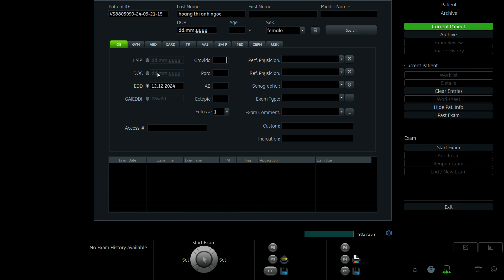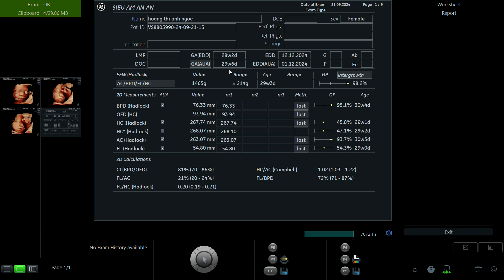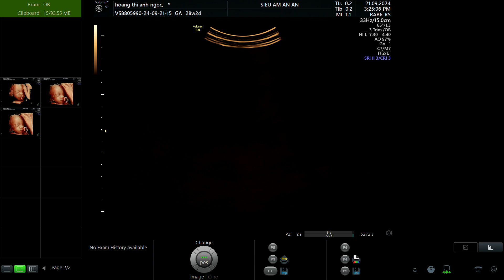HOÀNG THỊ ÁNH NGỌC 2003 P1 01